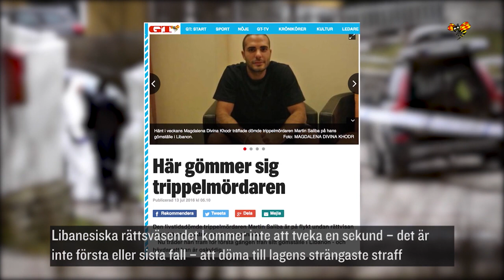Saliba dömas enligt “sharia” - justitieministern dementerar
Libanons justitieminister Ashraf Rifi dementerar uppgiften om att den dömde trippelmördaren Martin Saliba ska dömas enligt ”sharia lagar”.